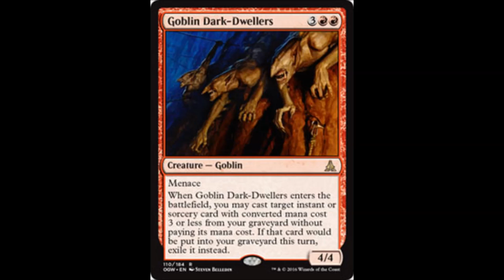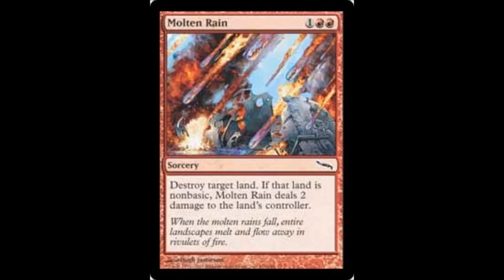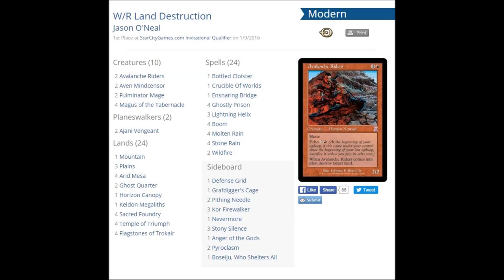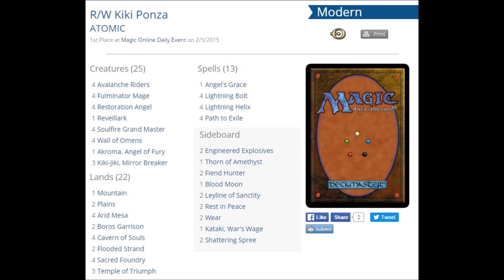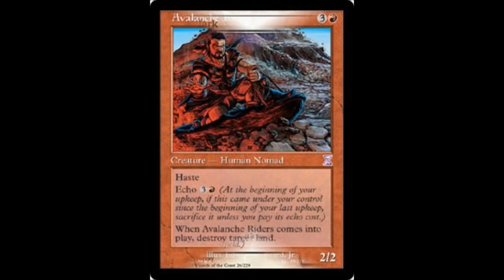Magus of the Tabernacle - Speculation Alert!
Shooting for _50_ Likes!

I'm buying Magus of the Tabernacle!

Howdy folks, this is Rob, and I am sharing my views on what I spend my money on and how I think about MtG cards as investments.

Some people frown on investing in MtG cards, but if you could have a hobby that also makes you money, then I say go for it!

My speculations are my personal opinions and not professional advice. Buy and sell Magic, the Gathering cards at your own risk and discretion.